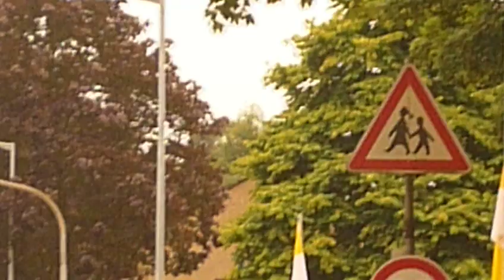Klompenzug 2012 Bedburg Kaster Schützenfestmontag Brauchtum & Tradition seit 2011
Heute am 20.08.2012 fuhr ich nach Bedburg Kaster früher Morken Harff Seit über 40 Jahre findet der am Schützenmontag der all jährige Klompenzug statt.
Was ist ein Klompenzug, bis heute Nachmittag wusste ich selber das auch nicht:
Eigentlich ein Holzschuhzug die Schützen tragen dazu Holzschuhe mit verschiedene Motiven und Farben.
Am Altenheim gab es erstmal ein Ständchen für die Bewohner bevor der Klompenzug  durch den geschmückten Ort zog,